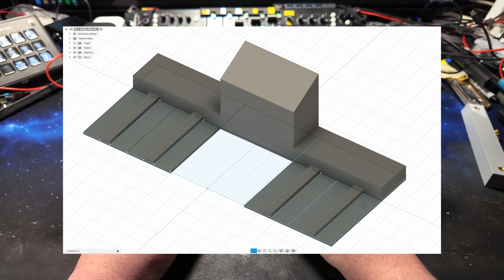Train Simulator Controllers Mk2 - Part 1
After using my Train Simulator controllers for a year I've decided that I need to start again with a new approach, to fix problems with the first design.

In this first video I'll go through the first steps, I've actually got more done than I'm showing here but it was just too much to include in the first video. I'm printing parts as I write this, which is making the base station into a proper thing.

Chapters:
0:00 Introduction
1:26 Problems to Resolve
2:21 The New Approach
3:26 Hardware
6:14 Prototypes
12:47 Wiring Improvements
13:51 Arduino DUE and Final Thoughts